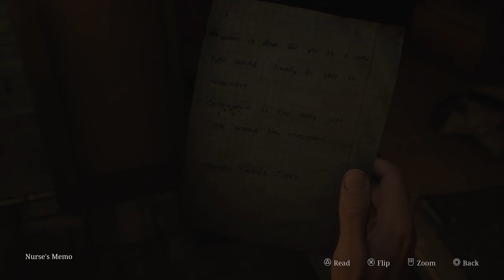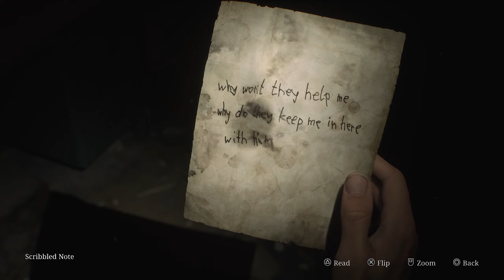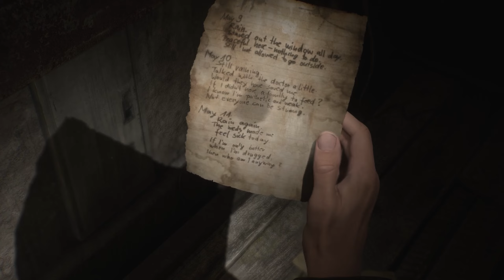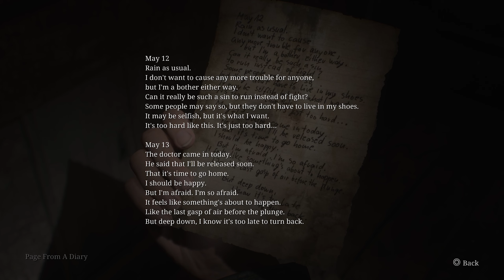انطباعات وتجربة مطولة والغاز وقتال زعيم 📻 ريميك SILENT HILL 2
استعراض وتجربة مطولة للعبة الرعب المنتظرة والعودة الى سايلنت هيل